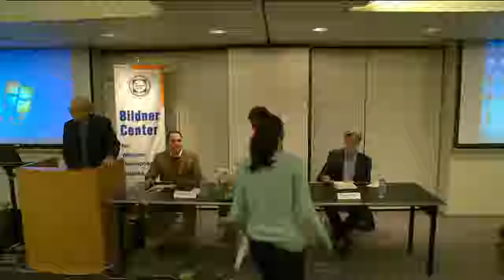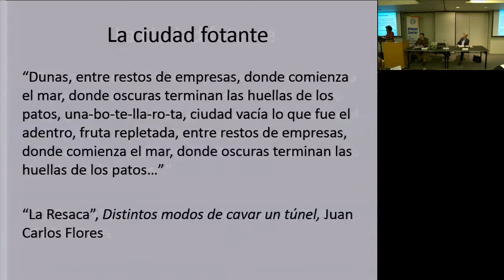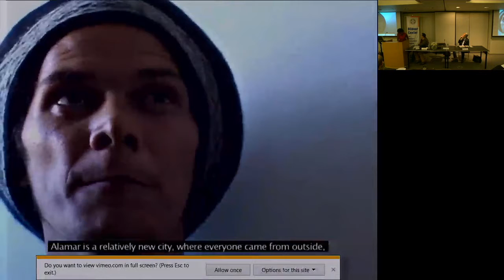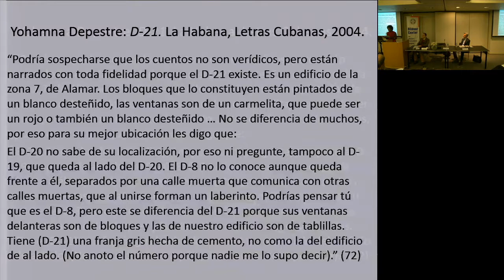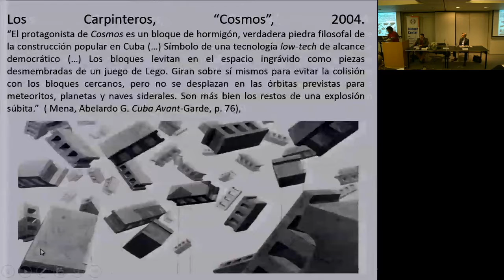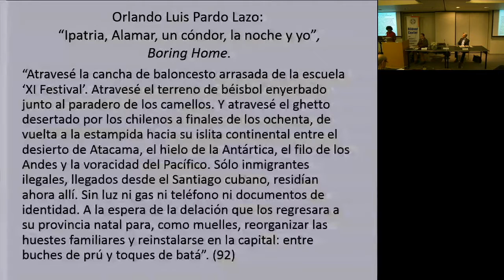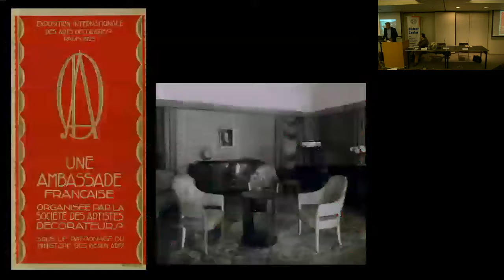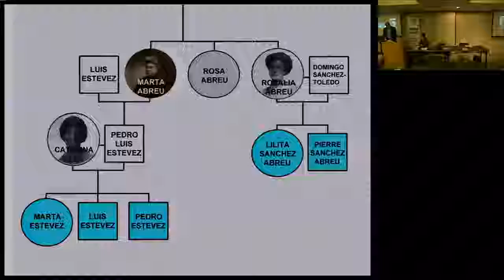Havana Foundation and Legacies - October 6, 2014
This Bildner Center Series explores the legacies of Havana since its founding in 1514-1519. Carlos Riobó (City College), Odette Casamayor-Cisneros (University of Connecticut-Storrs), and Hermes Mallea M(Group) focus their discussions on original architecture and literature, ruins, French and Soviet influences in Cuban culture.

Speakers:

Carlos Riobó, City College and Graduate Center, CUNY
Odette Casamayor-Cisneros, University of Connecticut-Storrs
Hermes Mallea, M(Group), New York